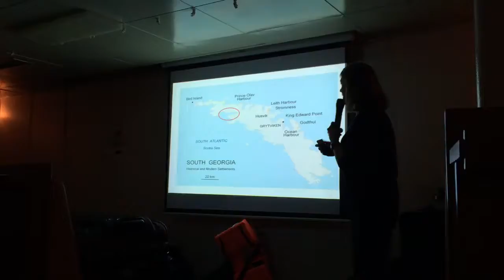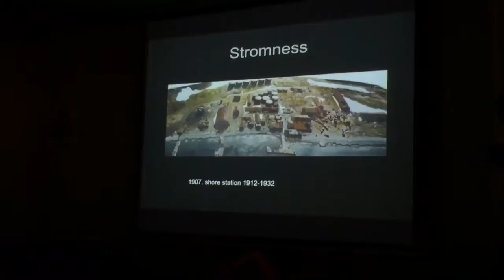Part 5: Carols Lecture